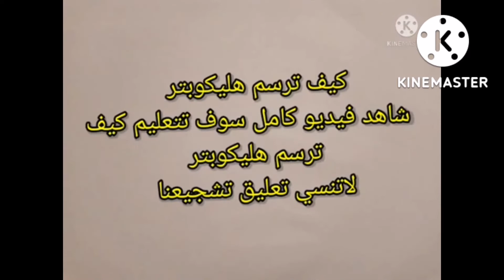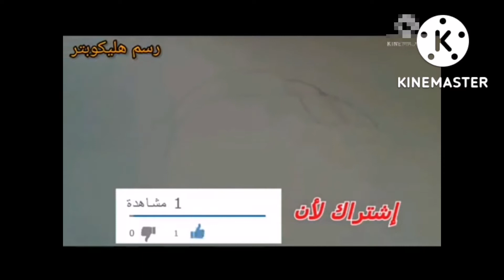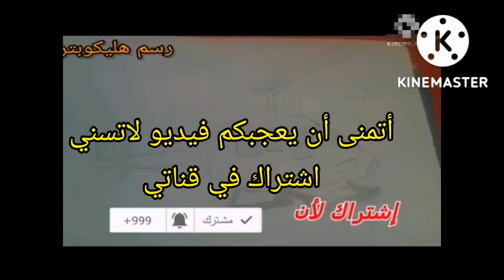تعلم كيف ترسم هليكوبتر رائع باحترافية/Learn how to draw a cool helicopter professionally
تعلم كيف ترسم هليكوبتر باحترافية
Learn how to draw a cool helicopter professionally
تضمن هذا فيديو تعلم طريقة كيف ترسم هليكوبتر باحترافية المبتدئين خطوة بخطوة بقلم رصاص اتمني ان يعجبكم فيديو لاتنسى إشتراك في قناتي تفعيل جرس ليصلك كل جديد في قناتي أن شاء الله